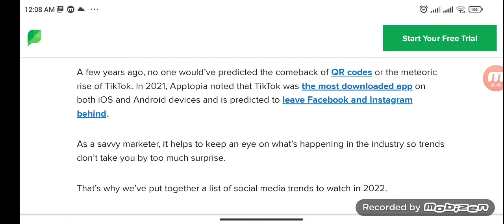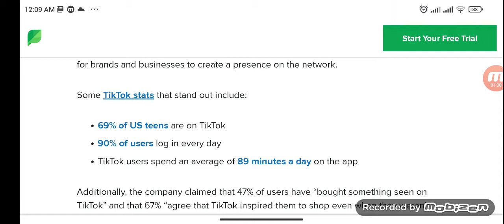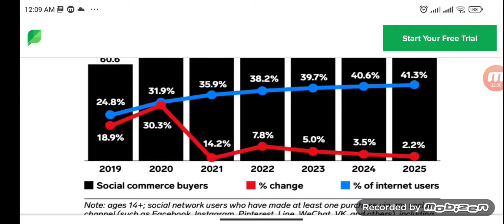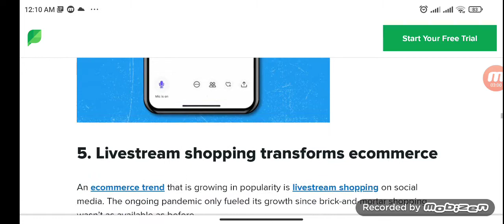8 Social Media Trends to watch in 2022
8 Social Media Trends to watch in 2022
educational Information
Make the best notes with us
To the Point Lectures
covering all important points